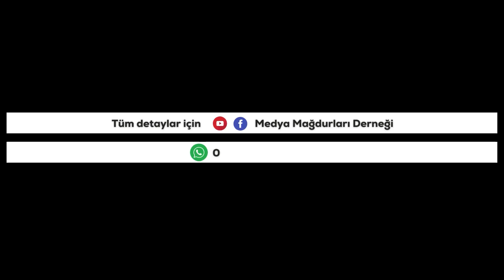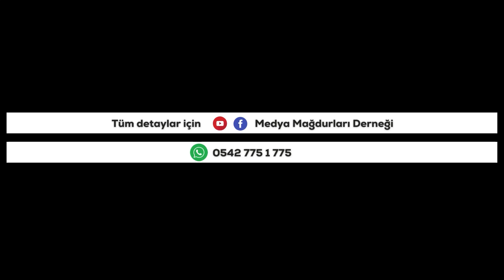68 - YAŞAM TV stüdyosu Mehmet Canbey ile Ferhat Gündoğdu'ya ait iken Hırsız ferhat kiralamak istedi